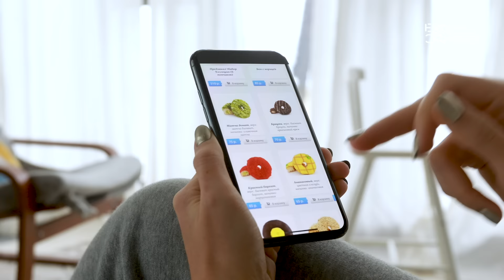EBAC CURSOS EN LINEA - DISEÑO UX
Domina una de las profesiones con mayor demanda en el mercado, con un salario inicial de $360,000 MXN al año.

Aprende a crear plataformas digitales, diseñar interfaces fáciles de usar y resolver las necesidades de los usuarios con productos o servicios innovadores. Al finalizar el curso serás capaz de diseñar productos increíbles y dominar una nueva profesión.